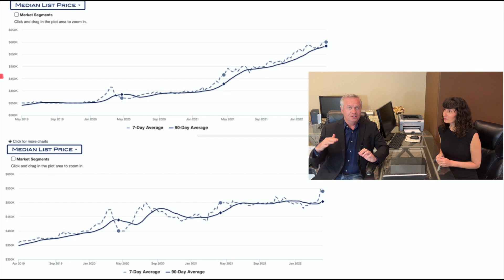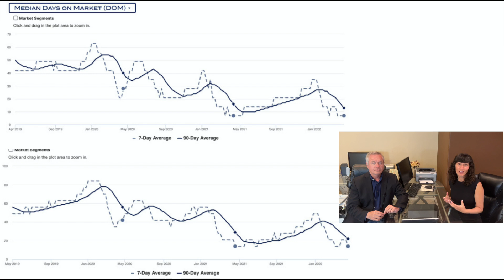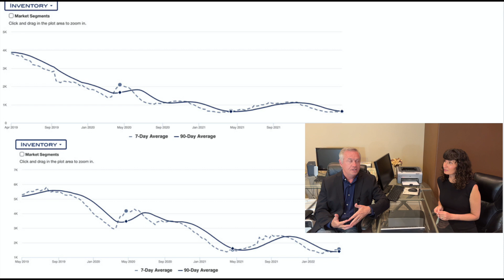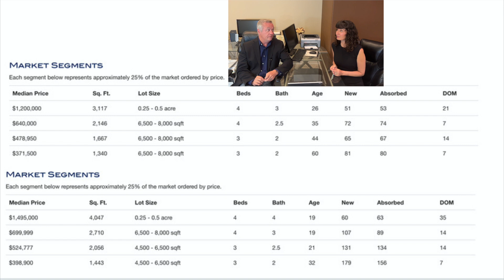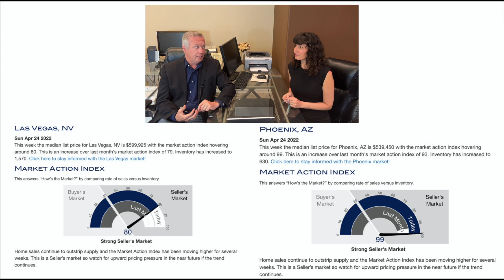Comparing Las Vegas vs Phoenix Real Estate: Housing Market Update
How does the Las Vegas housing market compare to the Phoenix real estate market?  We compare the two cities including median home prices, median number of days on the market, number of homes available to purchase and the housing market action index.  Both Las Vegas and Phoenix have hot housing markets.

There are numerous similarities between Phoenix and Las Vegas with regards to the real estate market and this update shows how similar the two housing markets are.  One exception is that Phoenix has a far greater population than Las Vegas does, so the same number of homes available for purchase means there is more demand for housing in the Phoenix market.

Todd and Oana are Las Vegas real estate agents.  If you have a home to sell in Las Vegas please give us a call.  If you are moving to Phoenix we can help you find an agent through our startup